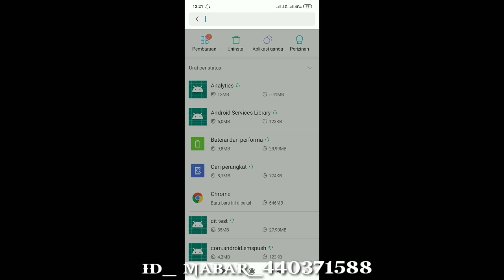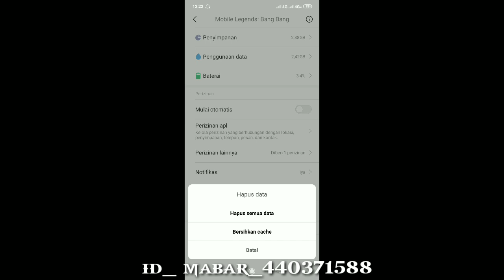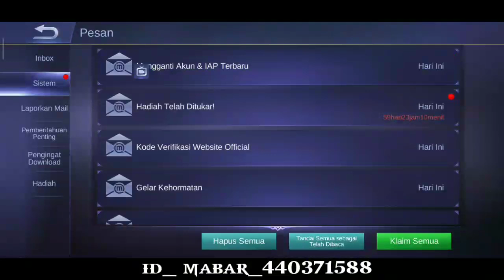KODE REDEEM MOBILE LEGENDS LAGI BOSKU GASKEN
Kode redeem mobile legends,new kode redeem,kode redeem mobile legends2019,

LIMIT OM

🏹to my respected moonton team here, just sharing videos and promoting mobile legends instead of damaging the game